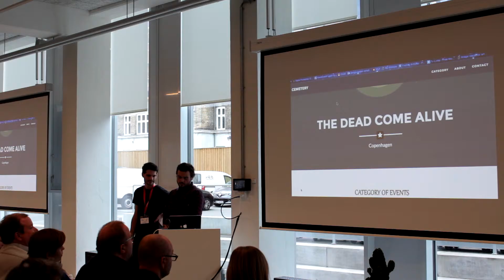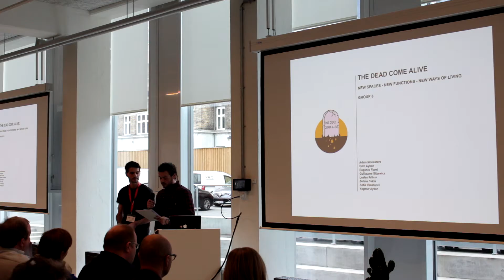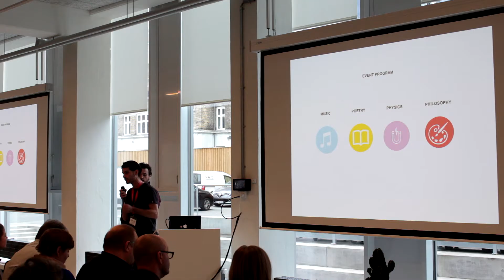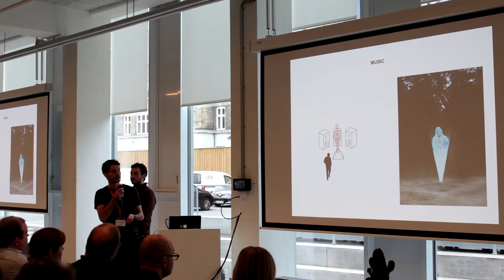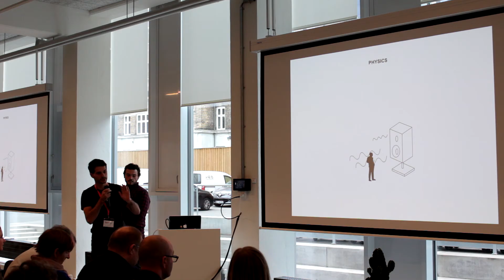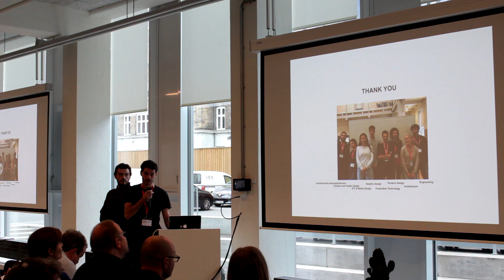GROUP 8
Group 8 - presentation